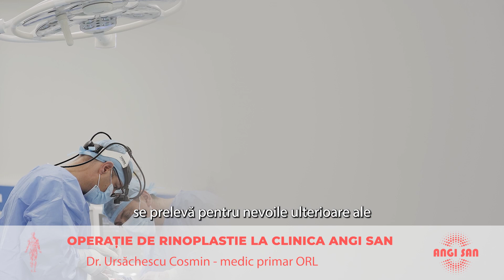Rinoplastie - Dr. Ursăchescu Cosmin - Clinica Angi San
Dr. Ursăchescu Cosmin, medic primar ORL în cadrul Angi San, vă invită în culisele sălii de operație în care a realizat o operație de rinoplastie completă.

Aceasta presupune doi timp operatori, primul în care se urmărește ameliorarea funcției respiratorii a pacientului, iar cel de-al doilea în care se îmbunătățește aspectul estetic.

👉  Operația a durat aproximativ 2 h si jumătate
👉  S-a realizat sub anestezie generală
👉  Perioada de recuperare este variabilă, pacientul considerându-se complet vindecat după 1 an de la intervenție

Beneficiază și tu de servicii de chirurgie estetică premium, la Buzău, și programează-te pentru un consult la Dr. Ursăchescu Cosmin